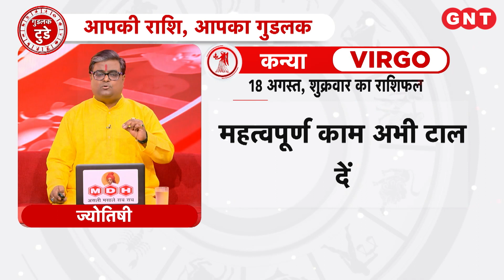Aaj Ka Kanya Rashifal 18 अगस्त 2023: महत्वपूर्ण काम अभी टाल दें | Virgo Horoscope Today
Aaj Ka Rashifal Kanya Rashi 18 अगस्त 2023: कन्या राशि के जातकों का ज्योतिष के अनुसार परिवार में विवाद हो सकता है. सेहत बिगड़ सकती है. महत्वपूर्ण काम अभी टाल दें. सफ़ेद मिठाई का दान करें. आज का शुभ रंग हरा है.